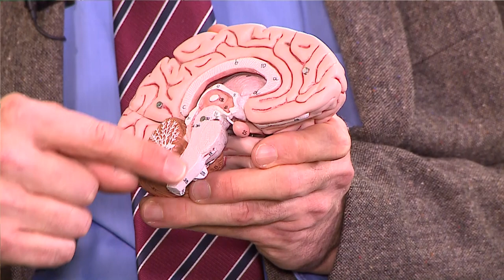Tumor der Hirnanhangsdrüse: Was muss bei einem Hypophysenadenom beachtet werden? | Asklepios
Die Wahrscheinlichkeit, im Laufe des Lebens an einem Hirntumor zu erkranken, liegt bei 1:10.000. Es gibt ganz verschiedene Arten. Zehn Prozent der Hirntumoren sind Geschwülste der Hirnanhangdrüse, auch Hypophysentumoren genannt. Betroffen sind häufig Frauen und Männer zwischen 35 und 45 Jahre. Prof. Dr. Uwe Kehler, Chefarzt der Neurochirurgie an der Asklepios Klinik Altona erklärt diese Form des Hirntumors, wie er sich bemerkbar macht, welche Behandlungsmöglichkeiten es gibt und was bei einer Operation beachtet werden muss.

00:20 Vorstellung Arzt und Thema
00:49 Bedeutung Hirnanhangsdrüse
01:50 Wo ist die Hirnanhangsdrüse
02:35 Gutartiger Tumor#
02:50 Behandlung gutartiger Tumor
03:20 Symptome Hypophyseninsuffizienz
04:30 Behandlung (Tumor - milchproduzierendes Hormon)
05:22 Wer ist betroffen?
05:45 Symptome
06:23 Behandlung bzw. Operation
07:26 Was wird aus dem Kopf geschnitten?
08:13 Tumorentfernung
09:18 Komplikationen Bestrahlung
10:58 Medikamente
11:22 Chemotherapie?
11:47 OP-Risiken (Hirnwasserfistel)
13:19 Erholung der Hypophyse